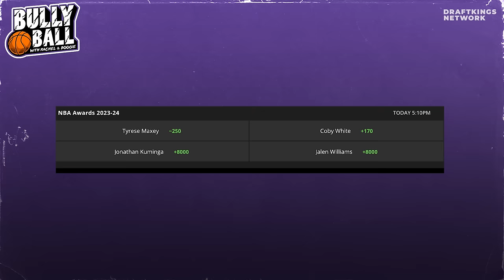Kentucky's Demise, Rockets Winning Streak, Embiid's Return ft. Rajon Rondo | Episode 20 | BULLY BALL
This week on BULLY BALL, Rachel and Boogie are joined once again by point god Rajon Rondo. The two former Kentucky players speak with Rachel about the issues facing the program after another early tournament loss and what's next for Coach Calipari. Plus, are the Pelicans and Rockets threats in the West after their recent hot form and can Embiid be the same if he returns? Also, what kind of pressure are the Celtics under?

Don’t miss out on all the action this week at DraftKings!  Download the DraftKings app today!